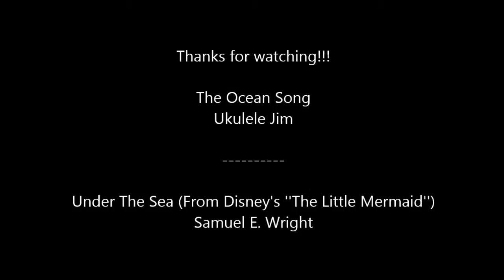Sea Life Aquarium | Auburn Hills, Michigan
Happy 18th Birthday to my little sister.

James Andrew Clark-The Ocean Song",
"Samuel E Wright-Under the Sea",